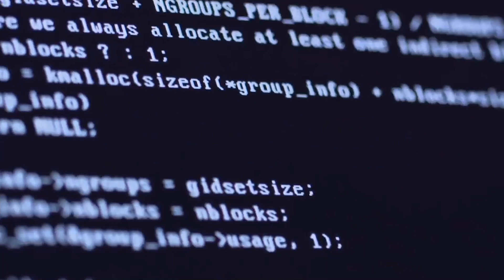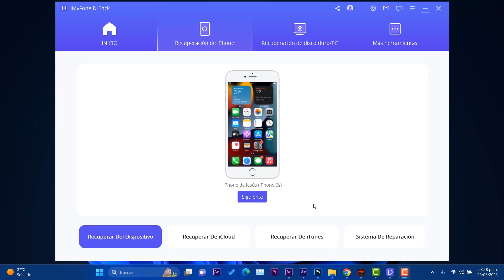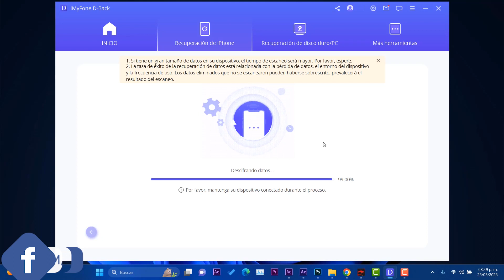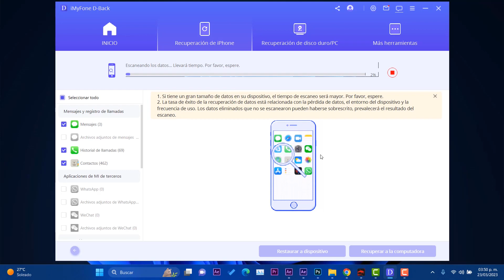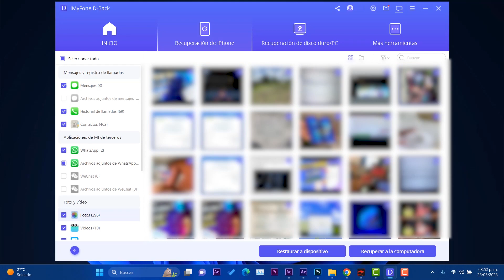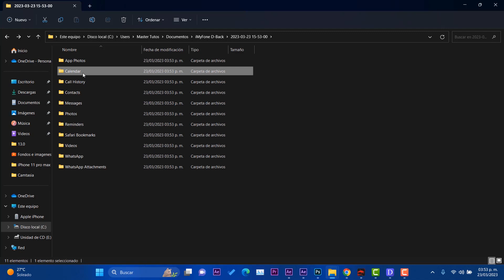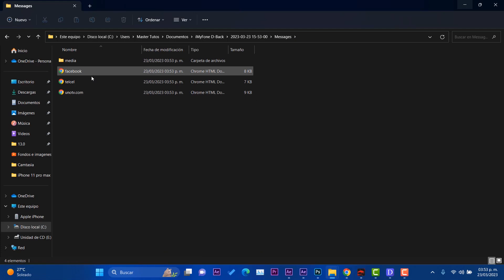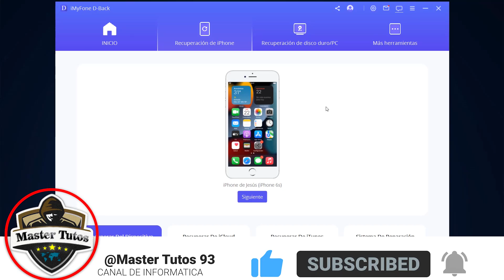🤩RECUPERA YA! DATOS Borrados de iPhone 2023 / SUPER TOOL FUNCIONAL - iMyFone D-Back!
⏯Esta de regreso el molesto aviso por parte de Microsoft donde nos alertan sobre la PC no compatible con Windows 11 y Microsoft esta reconociendo los nuevos errores en Windows 11.